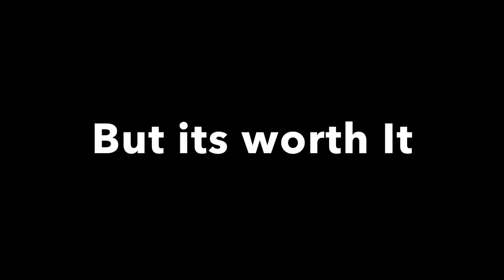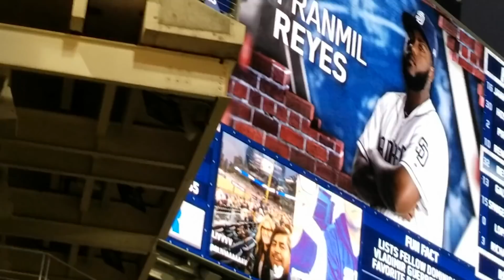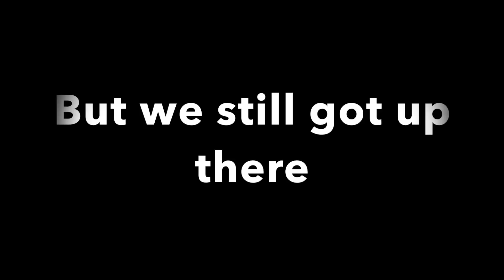STORYTIME/VLOG #1!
Once Upon A Time. This is the story of the Padres game Grand Finale. We hope y'all enjoy.

Junior- johnnyreyes18
Chickis- marthareyesss
Jimmy- _.jaimito_el_cartero._
Gissy- emi.lyg

Junior- _JReyes18
Chickis- marthareyezz
Jimmy- pending ..
Gissy- emilygisse1le